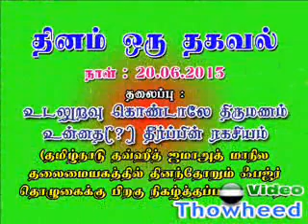Udaluravu Kondaleye Thirumanam Aaki vidum Arputha Theerppu